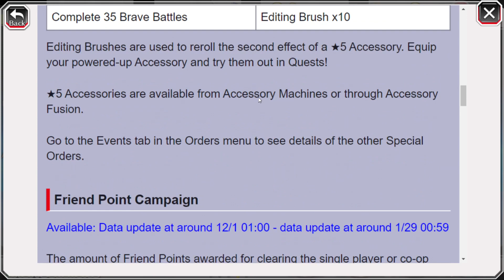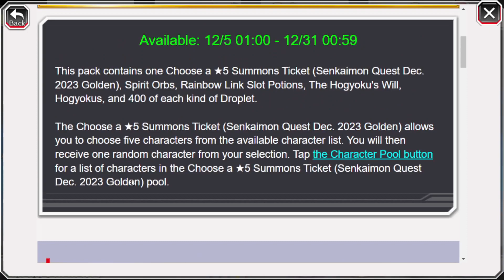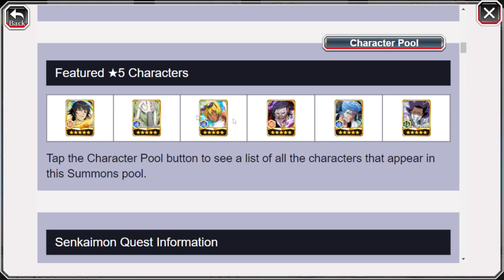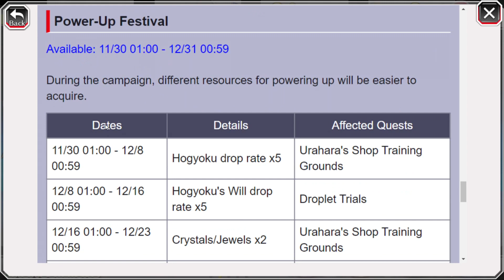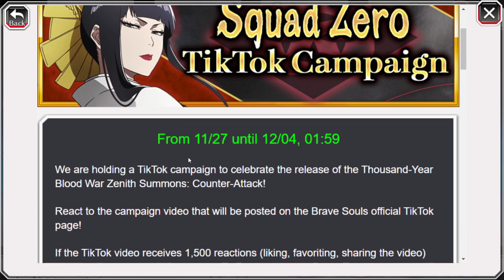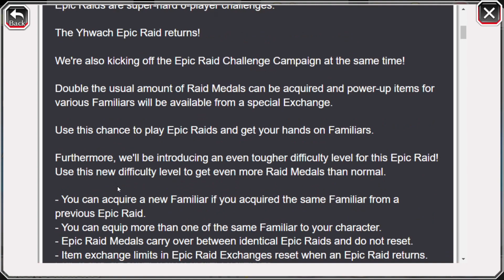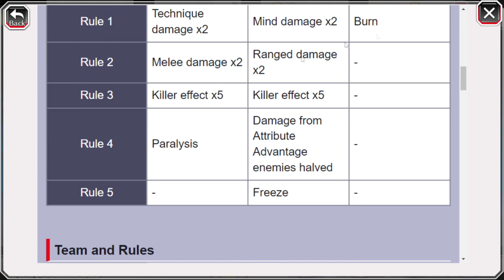EVERY NEW EVENT COMING NEXT UPDATE!! POWER UP CAMPAIGN ROUND 1! Bleach: Brave Souls